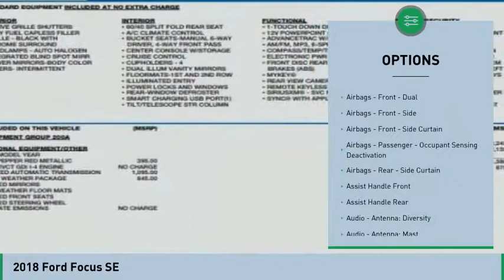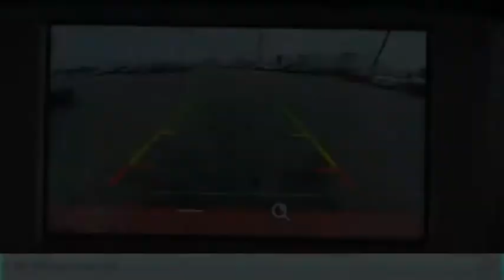2018 Ford Focus 2018 Ford Focus FOR SALE 292037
565 W. Jackson St.

We get it... Price Sells Cars!!  This 2018 Ford Focus SE includes a backup camera, Bluetooth, braking assist, hill start assist, stability control, traction control, anti-lock brakes, dual airbags, side air bag system, and digital display and is a car that deserves some serious attention.  It comes with a 2 liter 2.0 L engine.  This sedan is one of the safest you could buy. It earned a crash test rating of 5 out of 5 stars.  A gorgeous hot pepper red metallic tinted clearcoat exterior and a charcoal black interior are just what you need in your next ride.  It has the best mileage with 26 MPG in the city and 38 MPG on the highway.  Simplify your everyday with Bluetooth technology that keeps you connected.  Interested? Call today to take this vehicle for a spin!